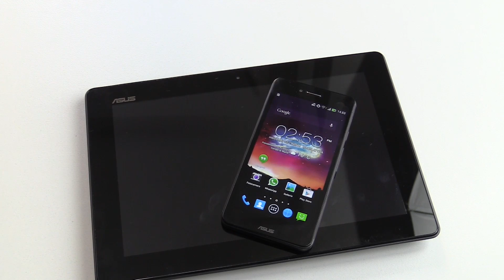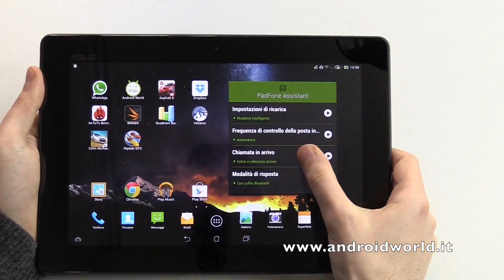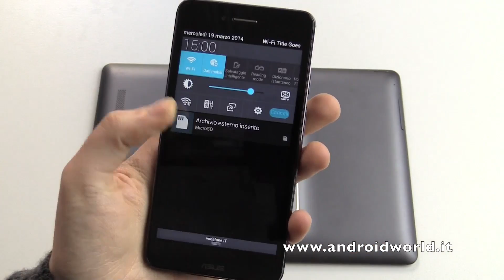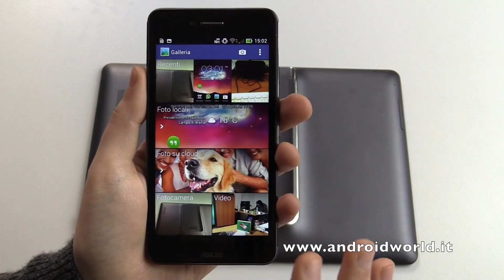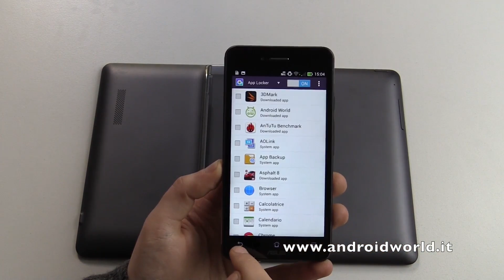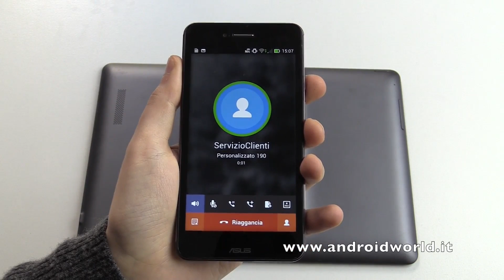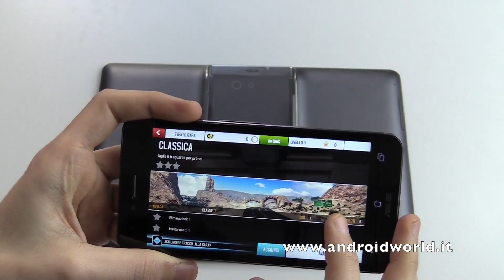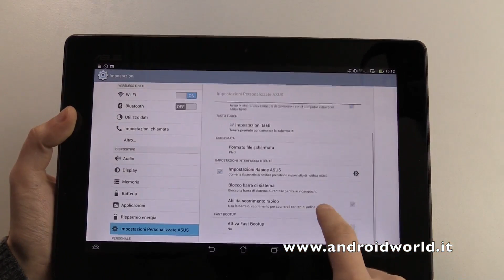ASUS Padfone Infinity A86, la recensione